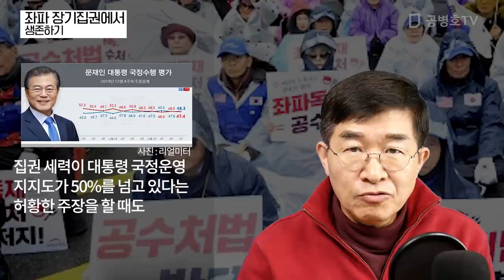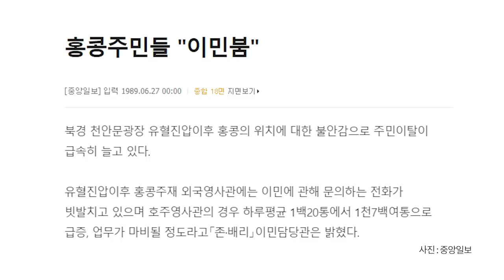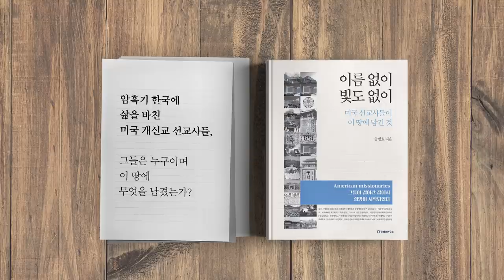좌파 장기집권에서 / 생존하기 [공병호TV]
좌파 장기집권에서
생존하기
장기집권 공수처법 통과#좌파

정정합니다
06:08, 06:44 '수능' = '순응'으로 오타를 정정합니다.

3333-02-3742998 카카오은행 (예금주 : 공병호) / (텔레뱅킹 : 090 & 은행코드 : 90)

참고자료
1. [박제균 칼럼]좌파 장기집권의 ‘엔드 게임’, 박제균, 동아일보, 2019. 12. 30